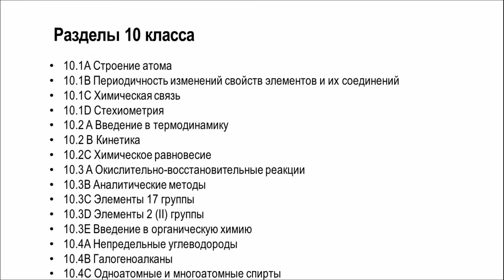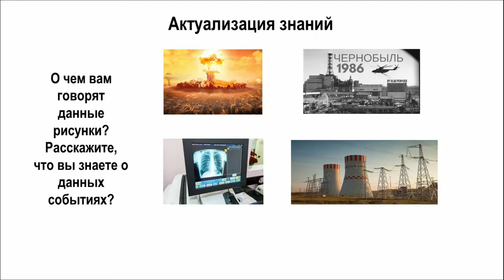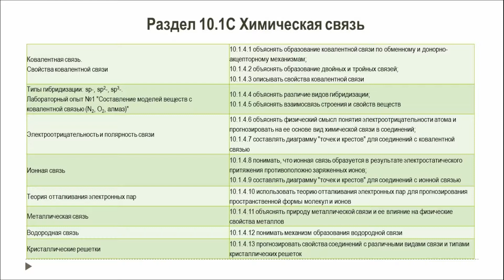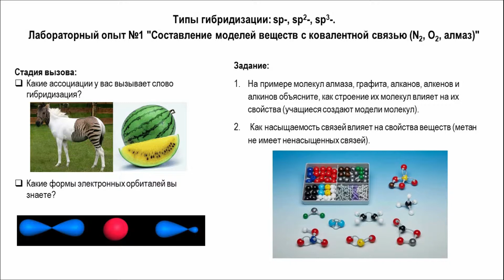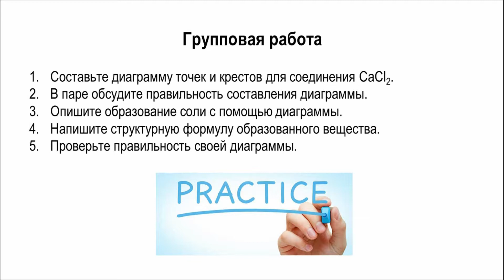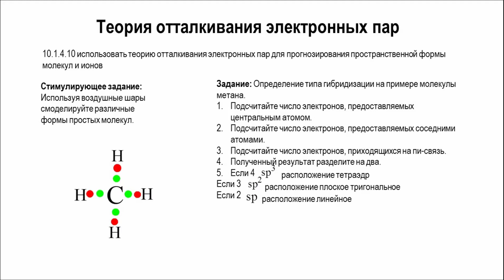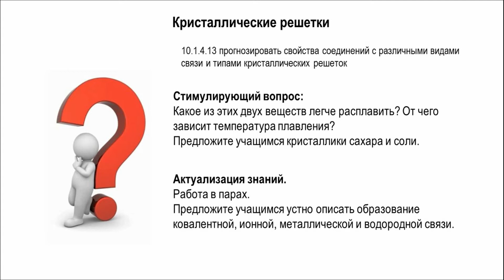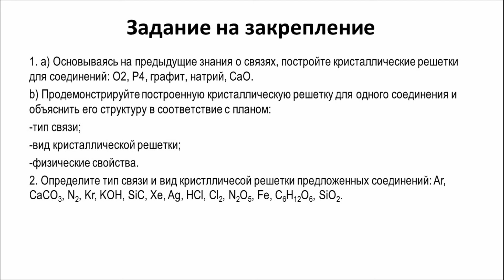Химия 10_класс_1 четверть